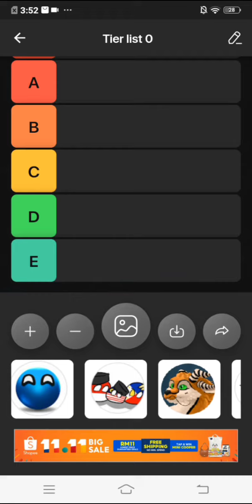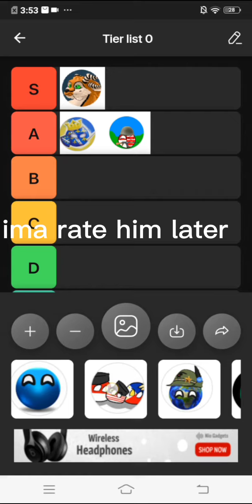making tier list on some geo tuber!(part 1)